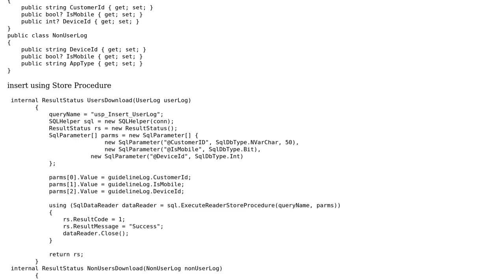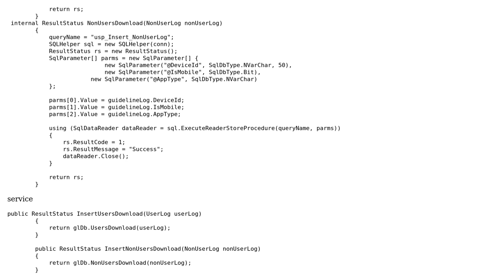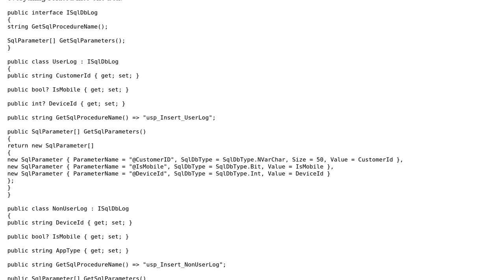Code Review: Architecture Logging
With thanks & praise to God, and with thanks to the many people who have made this project possible! | Content (except music & images) licensed under CC BY-SA | Music | Images & others | With thanks to user SAM OnELA user Jefferson user iSR5 and the Stack Exchange Network Trademarks are property of their respective owners. You are responsible for your own actions.